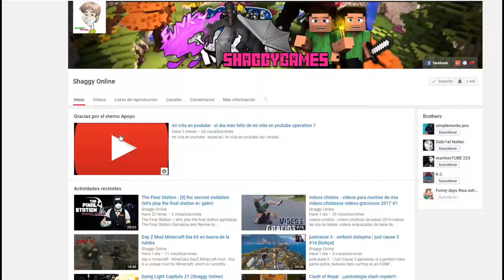NBA 2K18 Capitulo 20